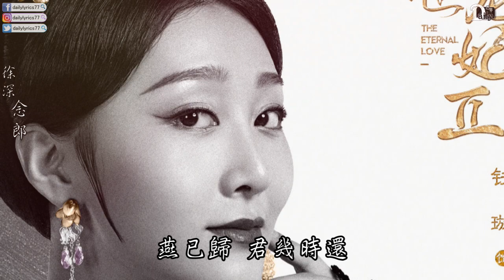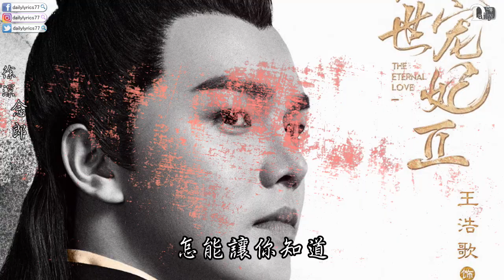【雙世寵妃2】徐深 - 念郎 網劇 《雙世寵妃2》插曲♬♫動態歌詞MV【高音質完整版】(2018)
大家好，小編非常需要大家的支持與鼓勵，畢竟製作一首MV不是一二十分鐘的事情，如果您喜歡我飯製版的MV，請幫我按”讚”+”分享”+”訂閱”，若是覺得有任何地方需要改進，也不吝給予小編指教及建議，小編一定會盡全力改進，感謝大家!!

👋嗨!!喜歡音樂🎵的你(妳)願意和我分享聽完🎧這首歌的感覺嗎??

1.甜蜜😘  2.悲傷😭  3.快樂😄  4.生氣😠  5.沒港覺😑  6.我戀愛了~❤  7.有文青的味道📚  8.很嗨心🤣  9.翻白眼🙄  10.超蝦趴的😎

徐深

念郎

網劇 《雙世寵妃2》片尾曲

作詞：王添賜
作曲：梁凡

又深秋 挑燈夜晚
燕已歸 君幾時還
這泛黃的紅字摘是不摘
是念想更讓人腸斷
風聲聲葉落窗沿
銅鏡裡紅羅錦緞
這孤單的江南
依舊喧囂

還有深閨裡的輕嘆
沾一筆墨畫那春來飛鳥
彈一曲箏 按那根根心弦
只有風帶回你的味道
痴信你一切安好

美人望斷秋水暮暮朝朝
一針一線遙寄如絲愛戀
只是淒冷
怎能讓你知道
錦書裡一切安好

又深秋 挑燈夜晚
燕已歸 君幾時還
風聲聲葉落窗沿
銅鏡裡紅羅錦緞
這孤單的江南
依舊喧囂
彈一曲箏按那根根心弦
痴信你一切安好
只是淒冷
怎能讓你知道
錦書裡一切安好
痴信你一切安好
只是淒冷
怎能讓你知道
錦書裡一切安好

請與我聯絡，本頻道將徹底刪除影片。